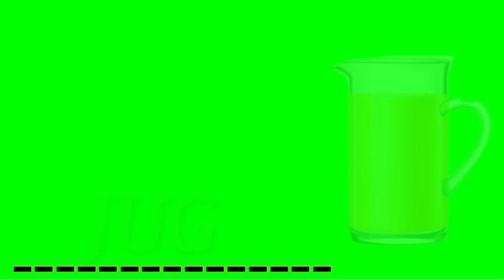a for apple|a for apple b for ball c for cat green screen video no copyright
apple green screen no copyright
apple green screen animation
apple green screen video
apple green screen cartoon
apple green screen issue
apple green screen problem
apple green screen effect
apple green screen computer
apple green screen of death
apple ball cat
apple ball
apple ball spelling
apple balloon
apple ball cat dog egg fish
apple balloon making
balloon banana
apple ball spelling english
apple ball chuchu tv
apple ball cat drawing